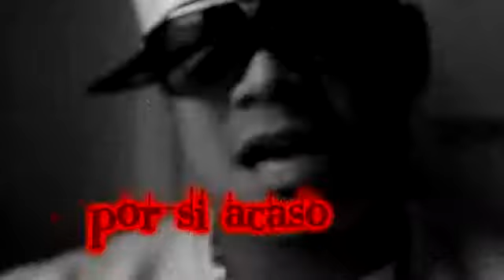★ LATIN HIP HOP ★ KING XINKO (POR SI ACASO) MUZIK VIDEO